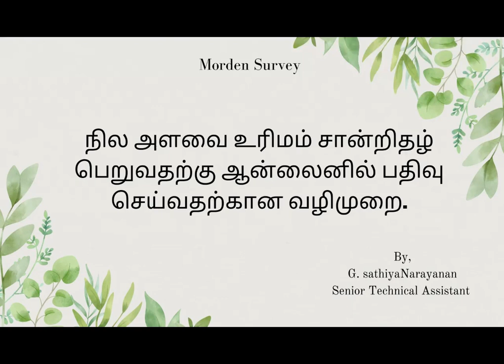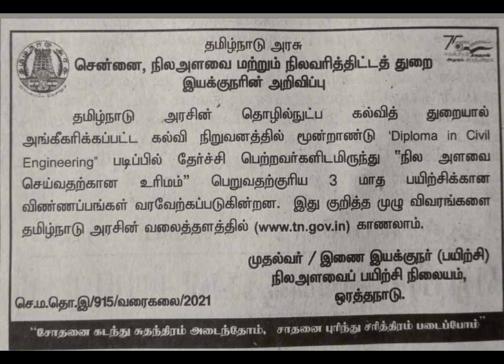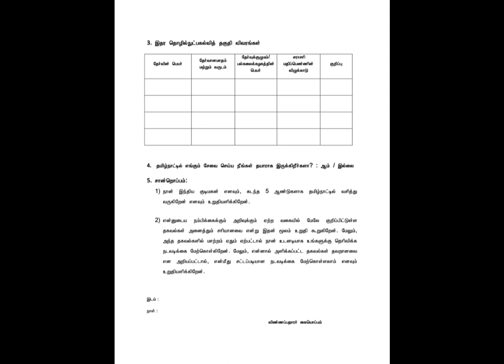Applying for the post of licensed surveyor in TN Govt Survey Dept., for Diploma Civil Engineering.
TN Revenue and Disaster Management Department

Apply for a License for Land Surveying in Tamilnadu

இப்படிக்கு நான் உங்கள் சத்திய நாராயணன் 🙋🏻‍♂‍